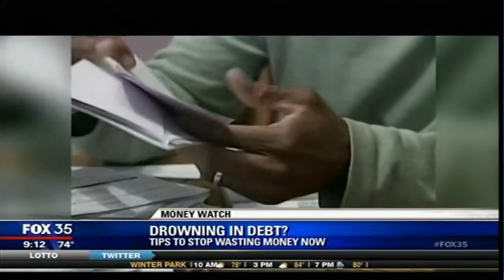Joe Bert (The Oracle of Orlando®) Discusses What to Do When Drowning in Debt on Fox 35 Orlando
-Web Disclosures

-Privacy Statement